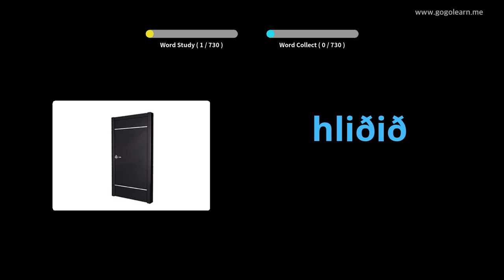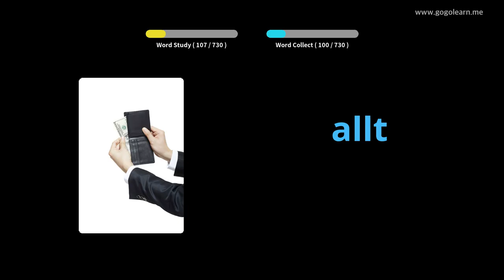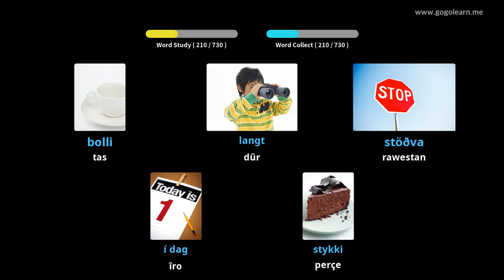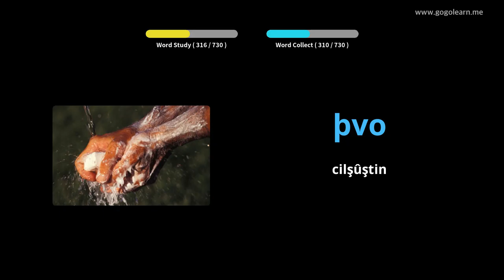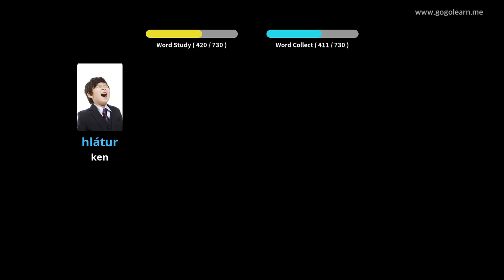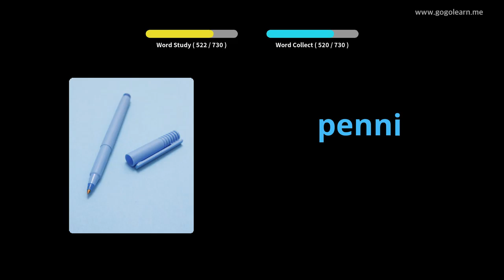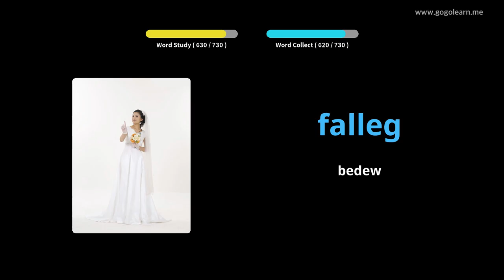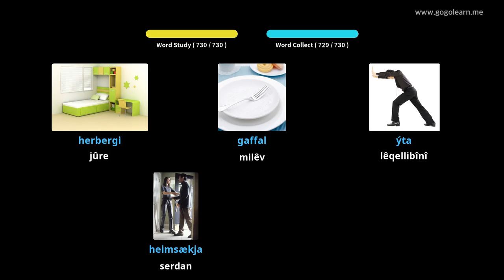Zarokên Icelandiczlandî Vokabulary | Golearn